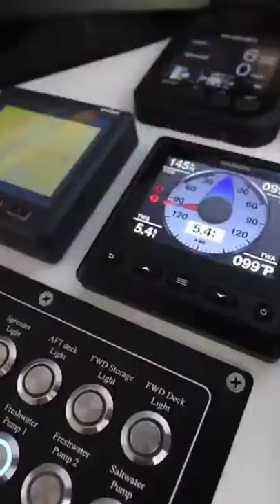LUXURY fishing speed boat